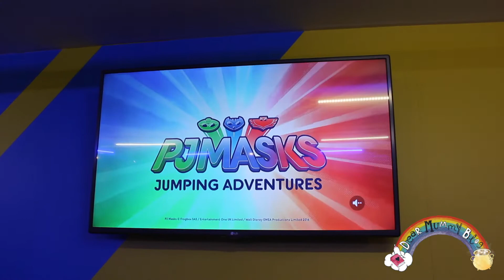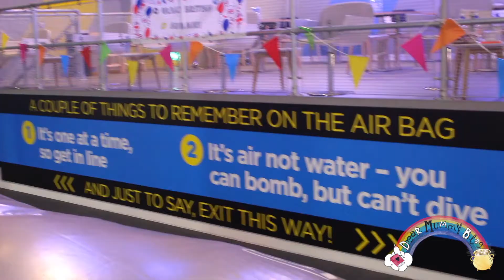Bella visits... Oxygen Freejumping PJ Masks Adventure - Dear Mummy Blog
Joining the PJ Masks at Oxygen Freejumping. I’m a toddler blogging and vlogging my way through life, sharing my travels and memories as an online diary. Full review